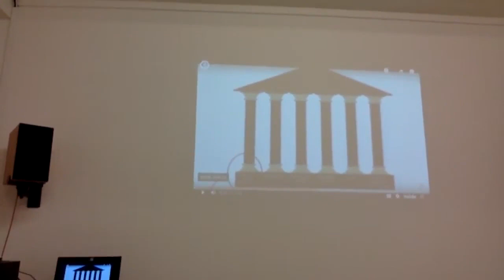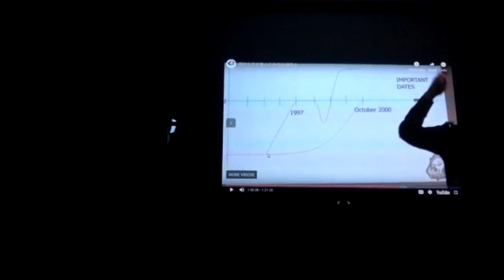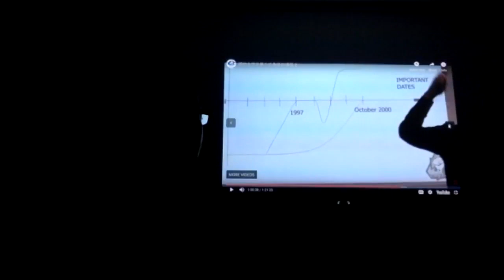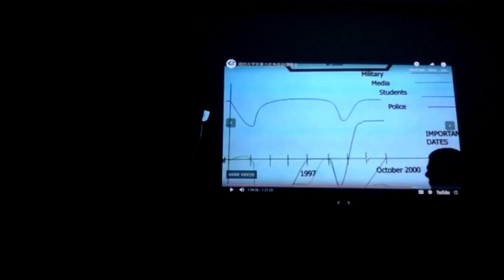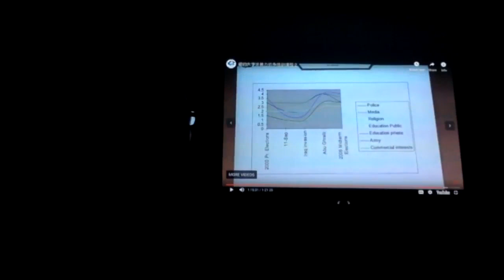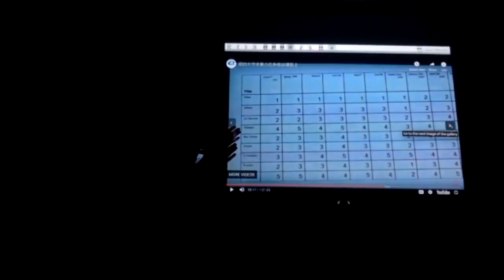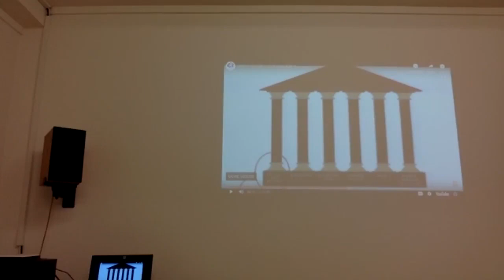中国非暴力民主革命论坛/20181102